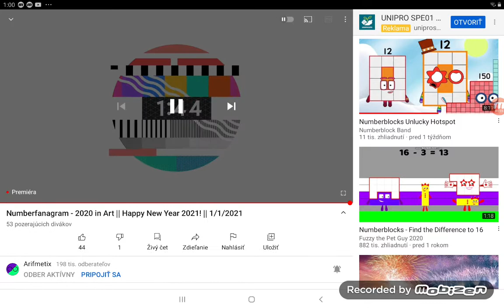Numberfanagram Premiere 🔴 1/1/2021